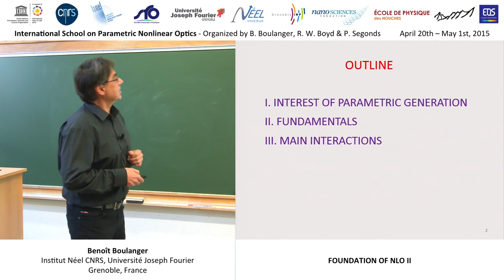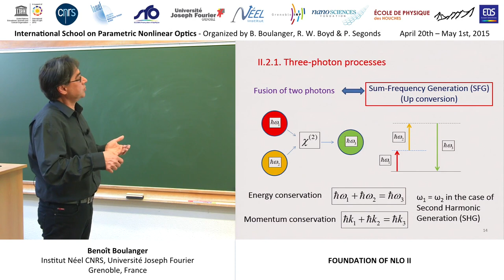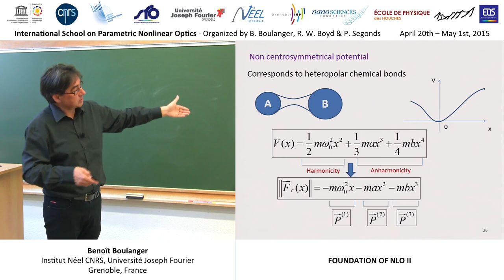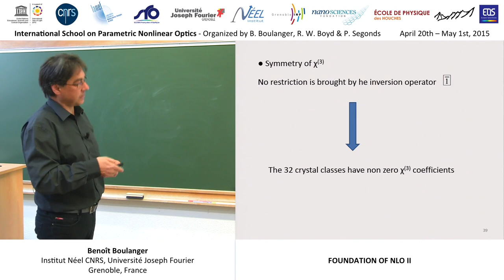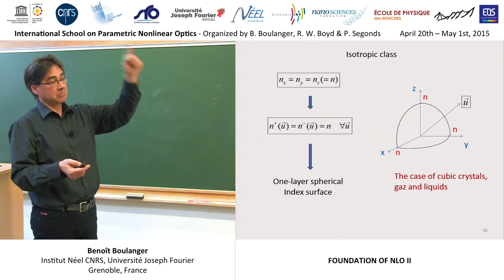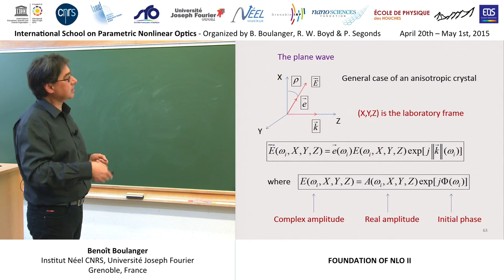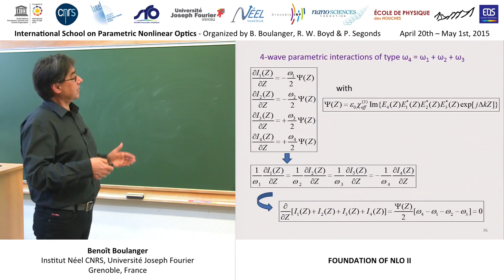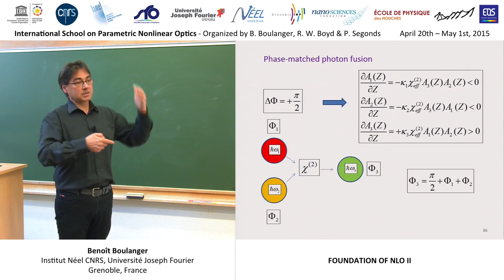2/44 Foundation of nonlinear Optics II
This lecture focuses on fundamentals in crystal and parametric optics. It aims at giving guidelines and tools for understanding the main concepts as well as the design, characterization and use of crystals for optical parametric generation. The following main aspects are detailed. •Constitutive relations and Maxwell equations. •Classification of the nonlinear interactions using the corpuscular approach: fusion and splitting involving three or four photons, spontaneous and stimulated processes. •Calculation of the electric susceptibility from the Lorentz model: perturbation approach leading to the definition of the different orders of the electric susceptibility, wavelength dispersion, intrinsic symmetries (Kleinman and ABDP), implications of spatial symmetry on the susceptibility tensors (Neumann principle). •Tensors algebra and calculation of the first, second and third order polarizations. •Modelling of the macroscopic nonlinearities of matter from the microscopic scale using the bond charge model and ab initio calculations, Miller index. •Basics in linear crystal optics: propagation equation, index surface, birefringence, double refraction, eigenmodes. •Amplitude equations in the nonlinear regime, Manley-Rowe relations. •Calculation of the effective coefficient based on the field tensor formalism. •Types and topology of collinear and non-collinear Birefringence Phase-Matching and Quasi-Phase-Matching in bulk media and whispering-gallery-mode resonators. •Integration of the amplitude equations and calculation of the conversion efficiencies associated with second harmonic generation (SHG), direct and cascaded third harmonic generation (THG), spontaneous parametric down-conversion (SPDC), optical parametric amplification (OPA), optical parametric generation (OPG), optical parametric oscillation (OPO). •Angular, spectral and thermal acceptances. •Spatial and temporal walk-off effects. •Techniques of characterization of nonlinear crystals: refractive indices, phase-matching and quasi-phase-matching loci, conversion efficiencies, magnitudes and relative signs of the nonlinear coefficients, acceptances. •The main nonlinear crystals for optical parametric generation, from ultraviolet to THz.